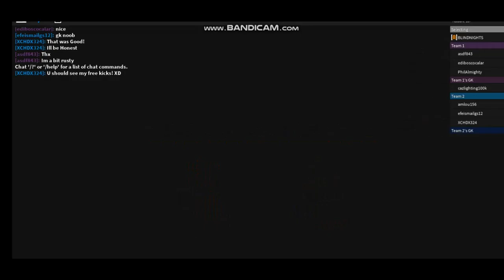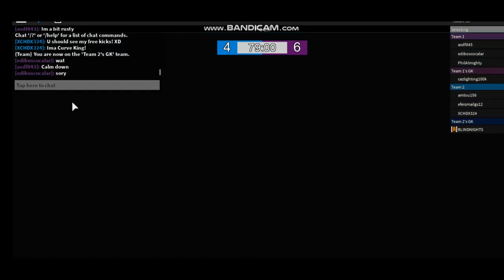*NEW* PROXO UPDATED (BUBBLE GUM SIMULATOR,JAILBREAK,RES ETC)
🌟 Credits To Jazmine (Un_Treatable) 🎃#4222 🌟

ChxoticAura#9676
for the Thumbnail

🛠️ INSTALLATION INSTRUCTIONS 🛠️

1. Download the exploit by pressing the green download button above.

2. Unzip the WinZIP Archive to your Desktop.

3. Turn off all your antiviruses including &quot;Windows Defender - Real Time protection&quot;.

4. Join any game you'd like to play

5. Open the exploit folder and run &quot;[EXPLOIT-NAME] Auto-Injector.exe&quot;.

Enjoy Exploiting!